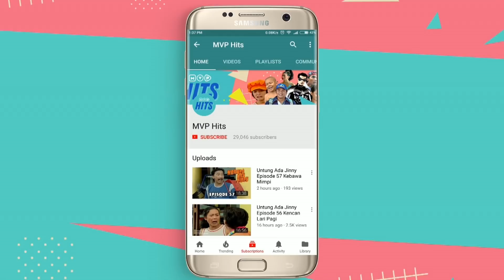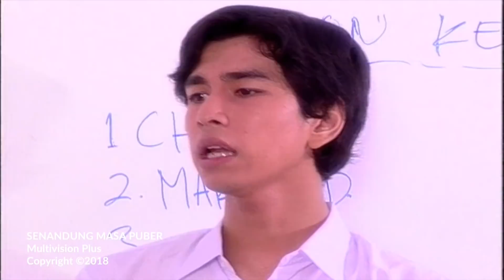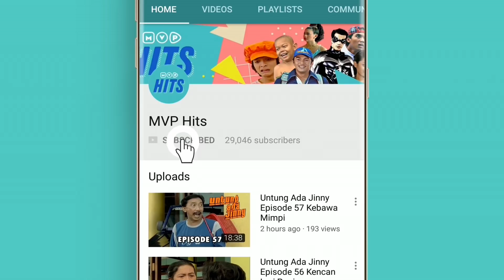Senandung Masa Puber Episode 33 part 1